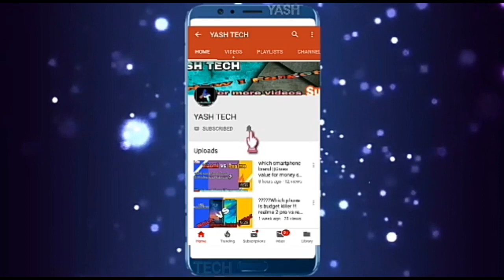Nokia 8.1 plus First look!!Full specifications and Full information nokia 8.1 plus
hello friends,
es video mai apako batanewala hoo Kuch specifications Nokia 8.1 plus ke baare mai,Aur Full information Nokia 8.1 plus ke baare  mai...so watch this video